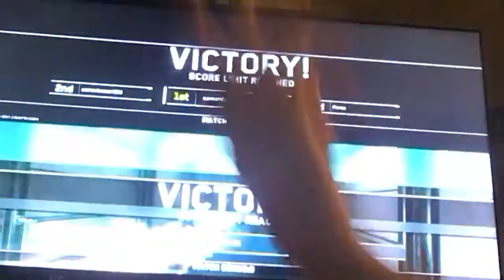trev vs carson gun game with bots